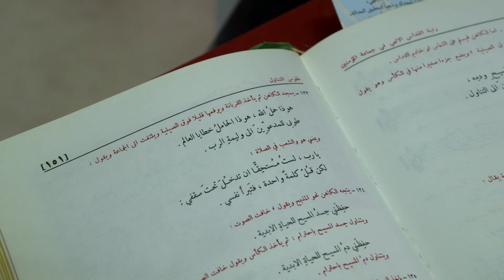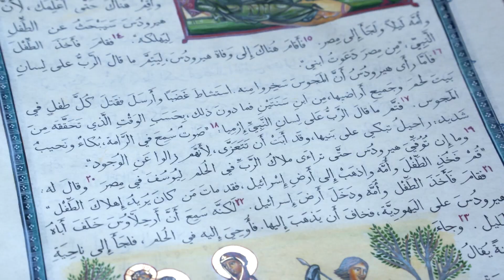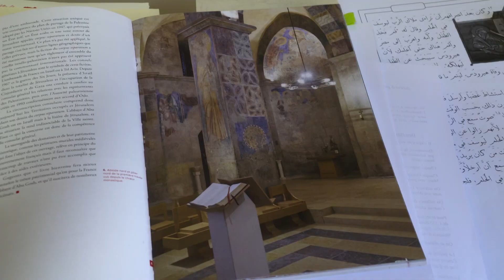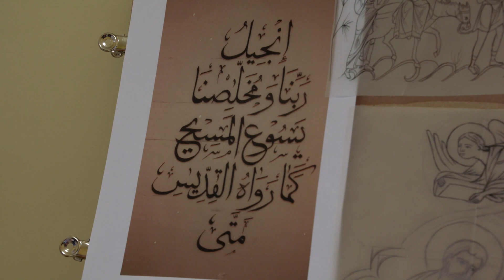Em Jerusalém, livros litúrgicos passam por atualizações em árabe